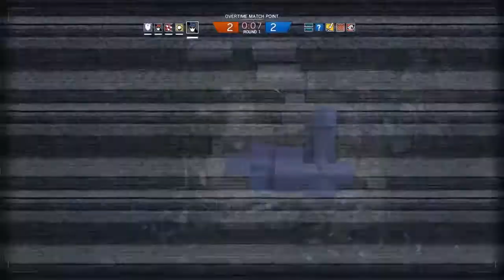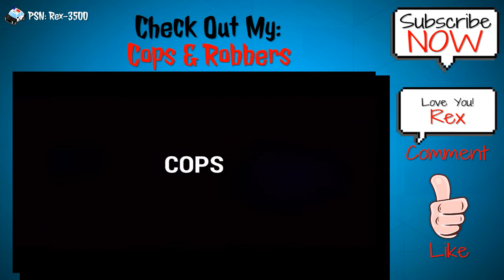Rainbow Six Siege #28 - Shield Squad